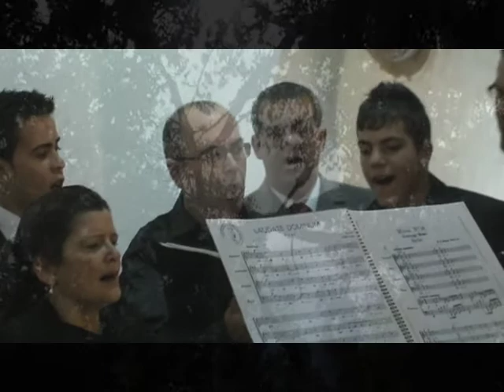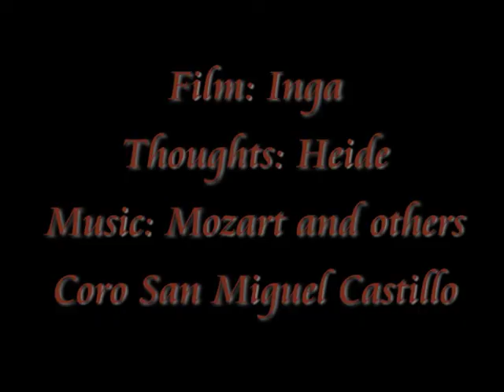Part 1 Resurrection: The message of LOVE.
The TRUE REASONING, the VOICE of truth in all our hearts, has inspired the liberating thoughts for our resurrection to LIFE, JOY and ONENESS. The awakening and enlightment we all will do together, and this power will transcend the darkness. We start  to listen to our teacher of LOVE  in us and learn to recognise our true SELF shared with all.